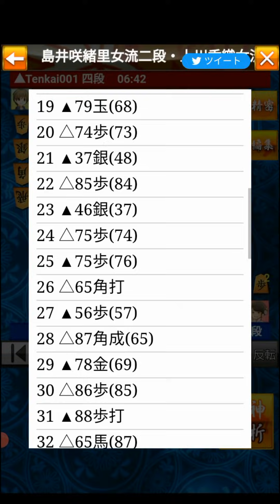１分で解けたら初段！この手は知らないと損です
「達成率をあげる次の一手！」(3級～1級の方向け)

『THE 右四間飛車【対居飛車編】』はこちら↓↓